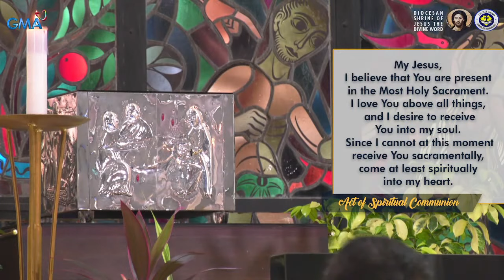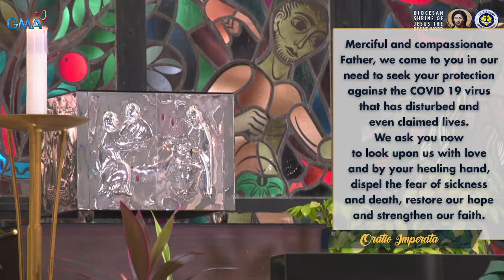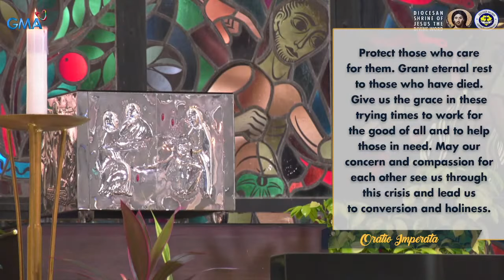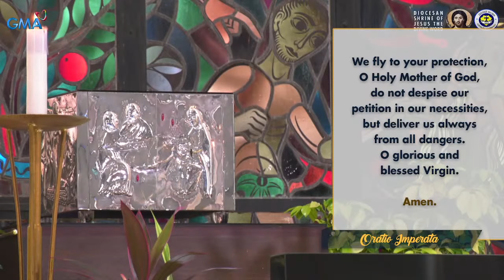4:00 PM Holy Mass - September 12 2021, 24th Sunday in Ordinary Time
Live 4:00 PM  Holy Mass  - September 12  2021,  24th Sunday in Ordinary Time